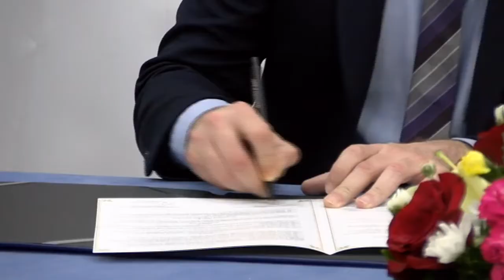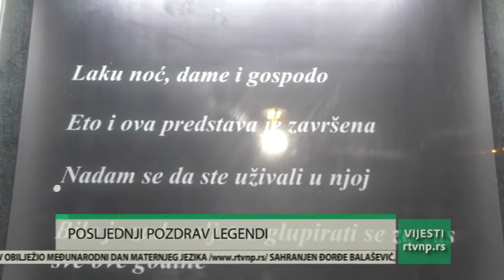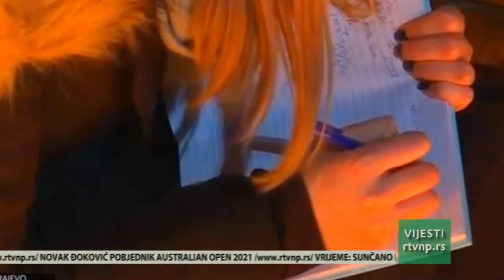Vesti 22.02.2021. (17h)